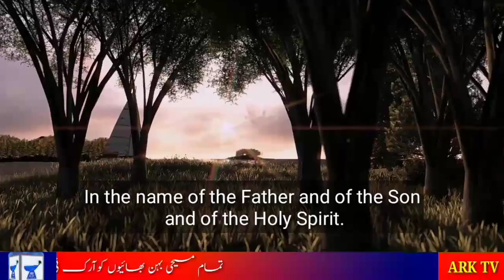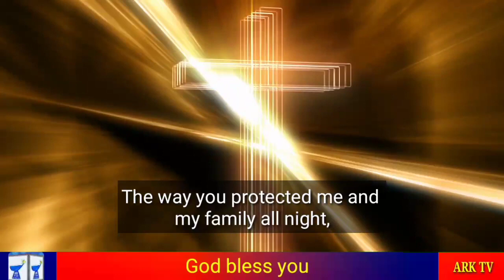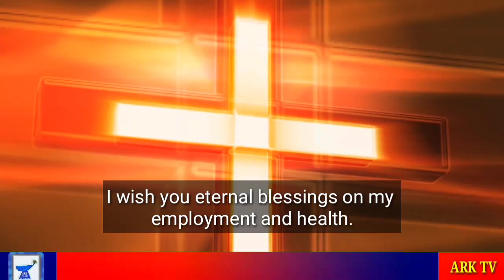subah ki Dua